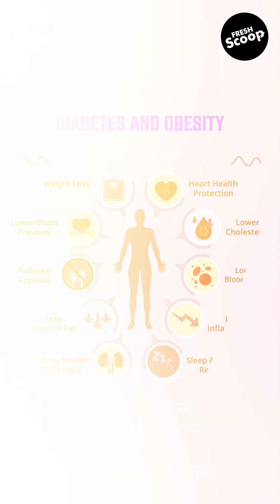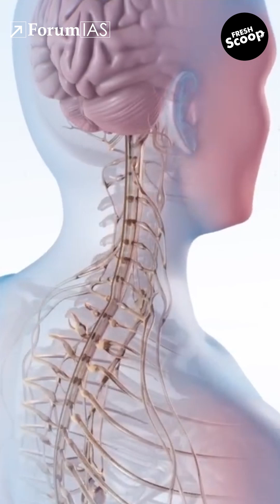Oscars for sciences?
Oscar for sciences??

The Breakthrough Prize is also popularly known as Oscar for science, where scientists don’t just win awards… they take home $3 million.